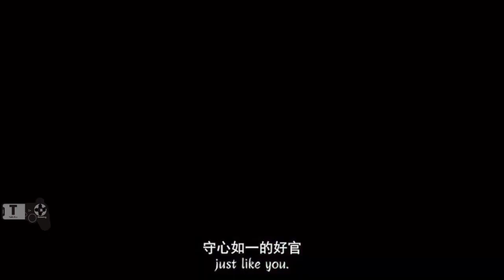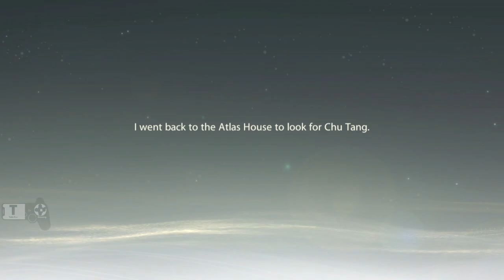Promise of Lingyun Gameplay Android / iOS RPG Chinese ink painting style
凌云诺国际版 by WISH INTERACTIVE is an archaistic role-playing game featuring hand-drawn Chinese ink painting style. Play as the main character to work for the welfare of the country and people in a mysterious palace of millenniums ago. The larger gameplay variety and random explorations overwhelms players with the love and hatred intertwined in the palace.

- Total Size: 2,2 GB
- Apk Size: 1 GB
🌏 Network: Online

🎁Redeem Code
☄SEA: lvwcyq24w0
☄NA: d36ryqg0v4